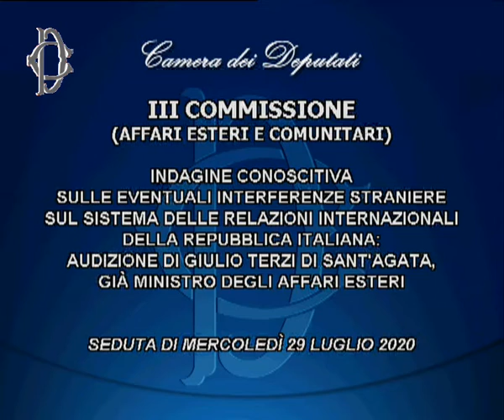Interferenze straniere in Italia, audizione Giulio Terzi di Sant'Agata (29.07.20)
- Roma - La Commissione Esteri, in merito all'indagine conoscitiva sulle eventuali interferenze straniere sul sistema di relazioni internazionali della Repubblica italiana, ha svolto l'audizione di Giulio Terzi di Sant'Agata, già Ministro degli Affari esteri. (29.07.20)